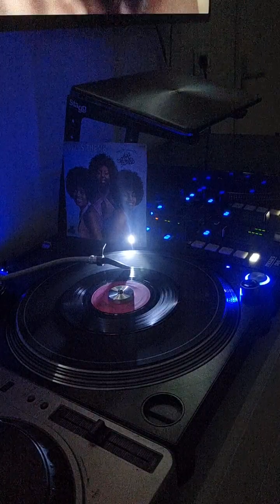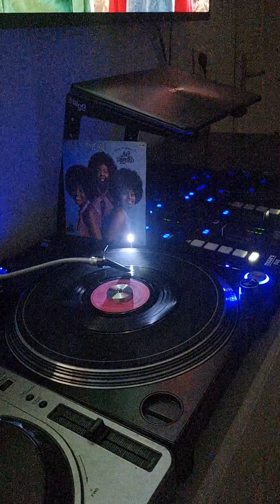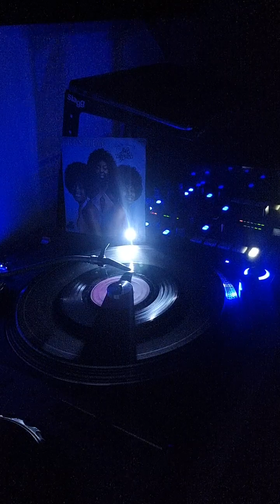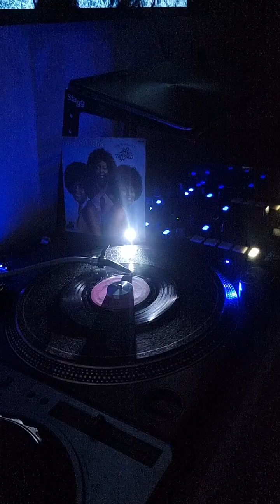27 janvier 2024